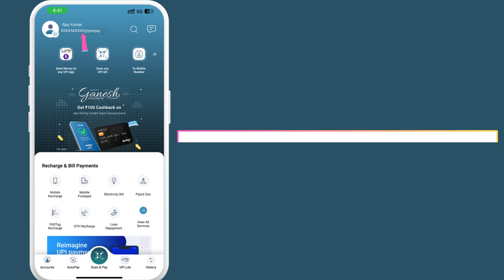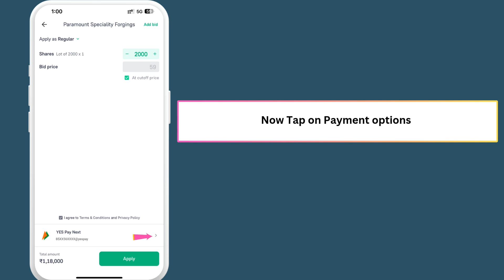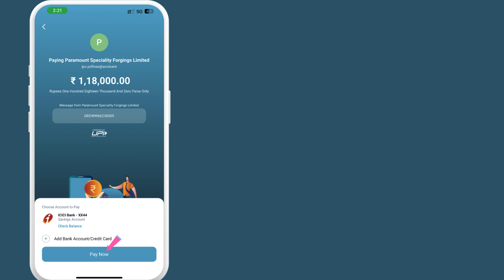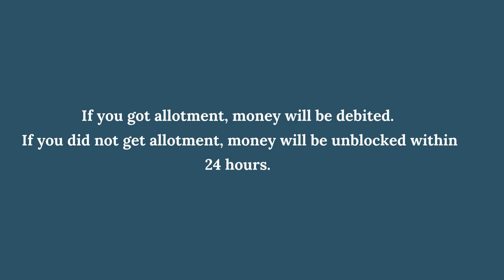How To Approve IPO Mandate Request on YESPay Next App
Need help approving an IPO mandate request on your Yespay next app? This video tutorial will guide you through the simple steps to successfully authorize the request.

Key points covered in the video:

Logging into Yespay next: Learn how to access your app and navigate to the relevant section.
Identifying the IPO mandate request: Find the pending request in your notifications or account settings.
Reviewing request details: Understand the IPO details, amount, and terms before proceeding.
Approving the mandate: Follow the on-screen instructions to authorize the request.